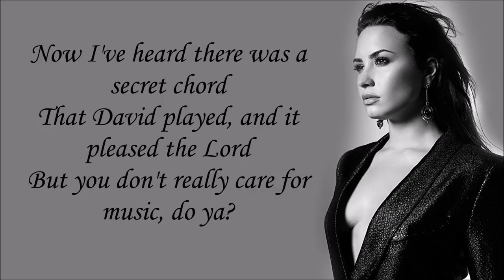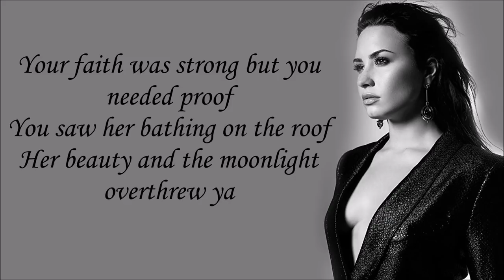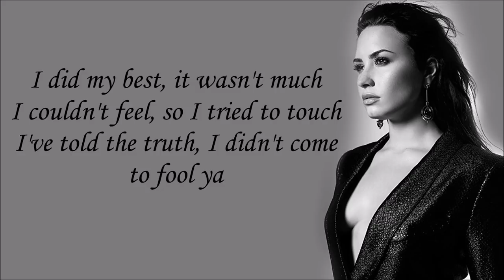Leonard Cohen - Hallelujah (Demi Lovato Cover) [Full HD] lyrics